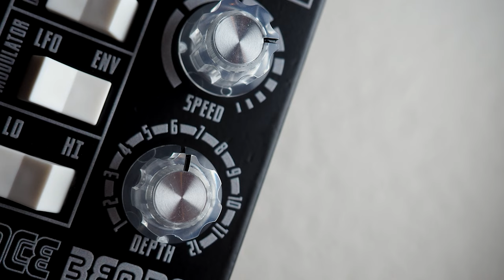Death By Audio Space Bender Chorus Modulator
Today we bring you an in-depth look at the new Space Bender Chorus Modulator from Death By Audio!

The Space Bender features LFO or envelope controlled delays for the ultimate modulation pedal. This crazy machine goes from subtle chorus and flanger sounds to totally wild atmospheres, the Death By Audio way.

Mesa/Boogie Mark 5:25